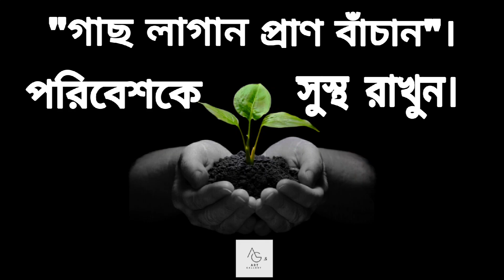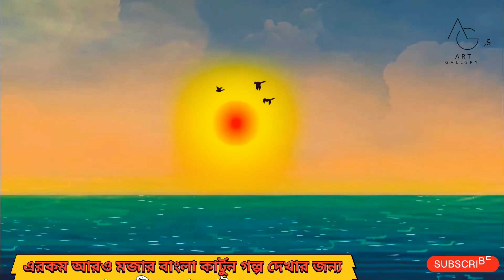হাত পাখার প্রতিশোধ || ভুতুড়ে হাত পাখা || মজার বাংলা কার্টুন গল্প#highlights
হাত পাখার প্রতিশোধ || ভুতুড়ে হাত পাখা ||মজার বাংলা কার্টুন গল্প
গল্পে দেখানো হয়েছে, এক জমিদার আর তার ছেলে একসাথে থাকে,
জমিদার এর ছেলের হঠাৎ একদিন দাদুর বাড়ি যাওয়ার ইচ্ছা হয় তাই সে তার বাবার কাছে বায়না করে।
জমিদার তাকে দাদুর বাড়ি ঘুরতে নিয়ে যাওয়ার জন্য রাজি হয়।
পরের দিন তারা গরুর গাড়ি করে তার দাদুর বাড়ি পৌছায়।
সেখানে ছেলেটির দিদিমার সাথে দেখা হয়, আর তিনি ছেলেটিকে একটি হাত পাখা উপহার দেয়।
সেদিন রাতে জমিদার হাটতে হাটতে ছেলের ঘরে গিয়ে দেখে যে তার ছেলে ঘুমাচ্ছে আর ওই হাত পাখা নিজে নিজেই হাওয়া করছে ছেলেটিকে, এটা দেখে জমিদার সেখানেই অজ্ঞান হয়ে পরে যায়।
সকালে তার ছেলে তাকে অজ্ঞান হয়ে পরে থাকতে দেখে জ্ঞান ফিরিয়ে আনে, জমিদার তৎক্ষনাৎ ছেলে কে নিয়ে বাড়ি ফিরে যায়,
বাড়ি ফেরার পরদিন এ দেখতে পায় যে হাত পাখাটা তার ছেলের বিছানার কাছে পরে থাকে, সে মনে মনে ভাবে এটা আবার কে আনলো,
ওইদিন রাতেই দেখে হাতপাখা দিয়ে এক আত্মা বেড়িয়ে এসে গ্রামের কিছু লোক কে মেরে ফেলার চেষ্টা করে। তখনই জমিদার সেখানে যায় আর আত্মার হাতে প্রান ত্যাগ করে।
পরের দিন ছেলে খবর পেয়ে বাবার মৃত দেহের কাছে খুব কান্না করে আর বাবার দেহ দাহ করে।
ছেলে একা একা বন্ধ ঘরে থাকতে দেখে বাড়ির চাকর তাকে নিয়ে নিজের বাড়ি যেতে চায় ঠিক সেই সময় পাখা থেকে আত্মা বেড়িয়ে বলে "আমার ছেলে কে আমার থেকে দূরে নিয়ে যাচ্ছিস তাহলে মর" বলে চাকর কে উধাও করে দেয় আর ছেলে টি সেখানে অজ্ঞান হয়ে পরে যায়।
চাকরের মেয়ে এসে তার জ্ঞান ফিরায় এবং সব ঘটনাই বলে,
এরপর এক জায়গায় পাখার প্রেত আত্মা গ্রামবাসীদের মেরে ফেলতে চায় সেখানেই ছেলে টি গিয়ে নিজের গলায় ছুড়ি ঠেকিয়ে বলে তুমি আমার জন্যই এদের মারছো তো?ঠিক আছে আমি নিজেই নিজের জীবন দিয়ে দেব।
এই দেখে প্রেত আত্মা বলে না বাবা আমি এদের আর কোনো ক্ষতি করবো না, কিন্তু আমার আত্মা যে শান্তি পাচ্ছে না,আমার দেহ এখনো দাহ হয়নি।
এবার ছেলে তার মা এর কঙকাল গুলো দাহ করে। এরপ্র গ্রাম বাসীরা মিলে ওই ছেলে ও চাকরের বিয়ে দিয়ে দেয় সকলে সুখে শান্তিতে বাস করে।

গল্পটি ভালো লাগলে লাইক করুন আর শেয়ার করে অন্যকে দেখার সুযোগ করে দিন।
কিছু জিজ্ঞেসা থাকলে কমেন্ট করুন।